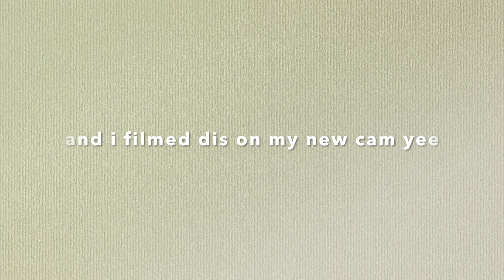when ur nose bleeds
the quality is so good omg